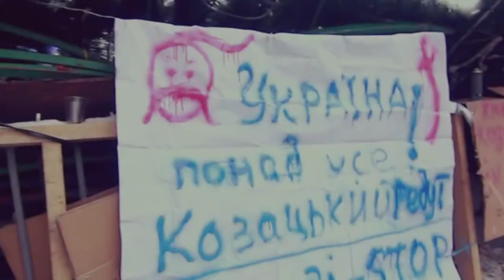В Украине затягивают ратификацию Римского устава - общественники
Украинские власти продолжают затягивать процесс ратификации Римского устава, который позволил бы расширить юрисдикцию Международного уголовного суда на территории страны. Об этом заявляют общественники. Подробнее – в сюжете службы новостей «Волна».

Мы рядом!